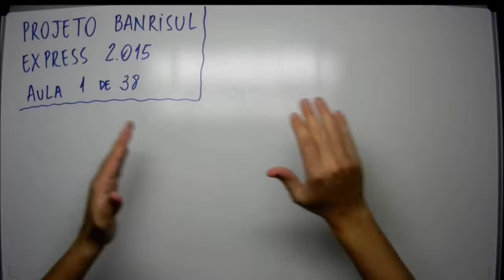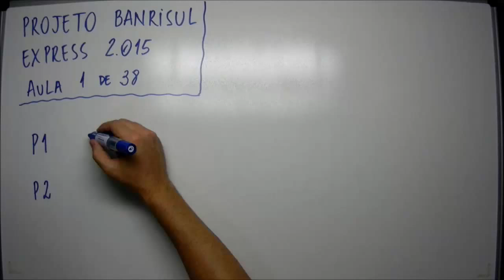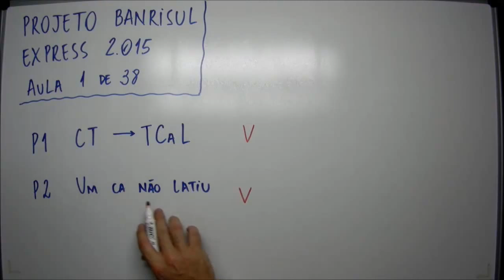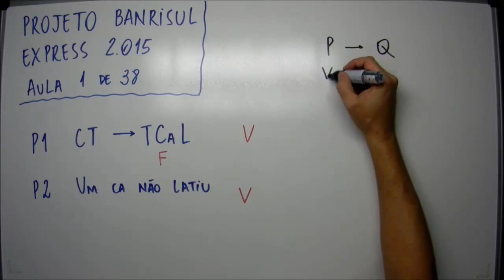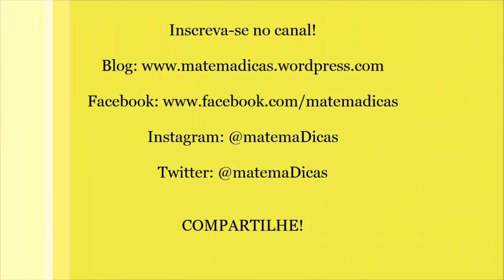Aula 1 de 38 - Matemática e Raciocínio Lógico - Projeto Banrisul Express 2015 - MatemaDicas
Questão:
FDRH – 1 de 38 - Considere as premissas abaixo.
P1 - Quando a campainha toca, todos os cachorros latem.
P1 - Um cachorro não latiu.
Qual é a consequência lógica decorrente das premissas P1e P2 acima?
a) A campainha não tocou.
b) A campainha tocou.
c) Nenhum cachorro latiu.
d) Alguns cachorros latiram, mas a campainha não tocou.
e) Não se pode chegar a uma conclusão com base nas premissas.